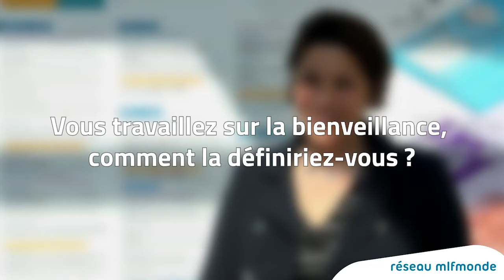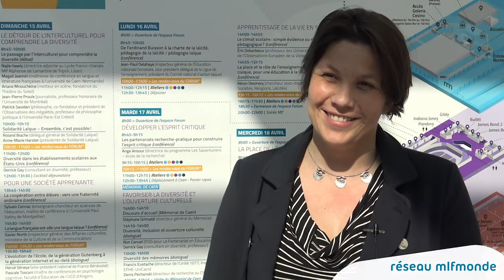Interview de Gwenola Réto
Gwenola Réto, vice-doyen de la faculté d’éducation de l’UCO (Angers), enseignante et formatrice d’enseignants, nous parle de la Bienveillance à l'école, lors du congrès de la Mission laïque française...